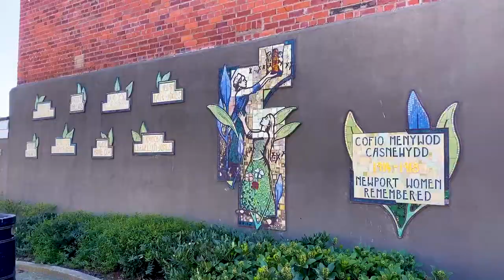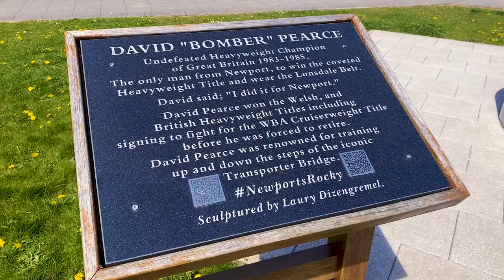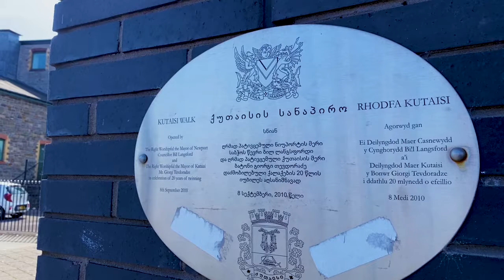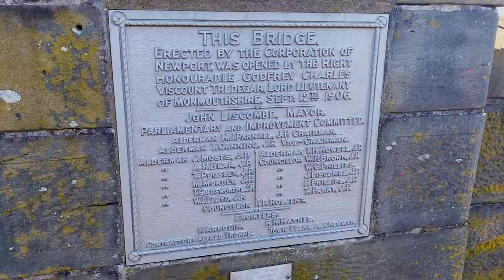Largest Transporter Bridge in The World, Newport Wales or Kutaisi Georgia? 🏴󠁧󠁢󠁷󠁬󠁳󠁿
The City of Newport (Welsh: Casnewydd) is in the historic county of Monmouthshire, South Wales and stands at the mouth of the River Usk. It is a busy industrial and commercial centre.